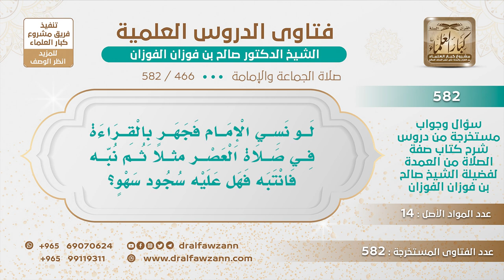[466 -582] لو نسي الإمام فجهر بالقراءة في صلاة العصر، هل عليه سجود سهو؟ - الشيخ صالح الفوزان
-"السؤال: لو نسي الإمام فجهر بالقراءة في صلاة العصر مثلًا ثم نبه فانتبه فهل عليه سجود سهو؟
الجَوَابُ: يستحب ، إذا جهر في موضع الإسرار أو أسر في موضع الجهر ثم تنبه فإنه يسجد للسهو استحبابًا لا وجوبًا.
للاشتراك في قناة الشيخ صالح الفوزان
سؤال وجواب من شرح صفة الصلاة ( 582 ) مقطع

للاستفسار والإقتراحات والدعم
رئيس الفريق
لمشروع كبار العلماء